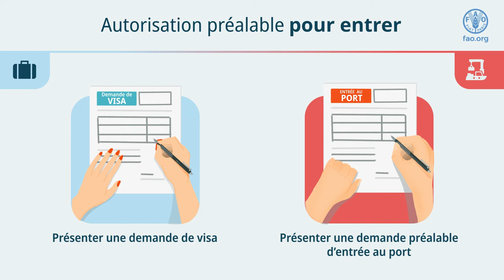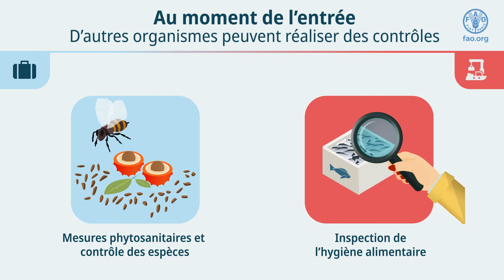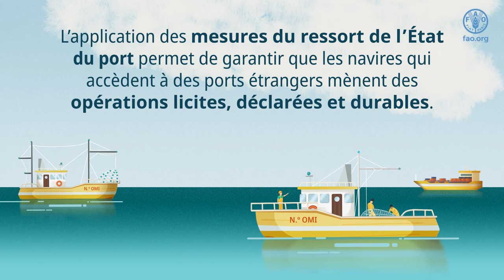L’application de l’Accord relatif aux mesures du ressort de l’État du port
A L’application de l’Accord relatif aux mesures du ressort de l’État du port, c’est comme le contrôle à la frontière pour les voyageurs. Comparaison entre l’autorisation accordée aux voyageurs qui entrent dans un pays étranger et aux navires de pêche qui accèdent à un port étranger.